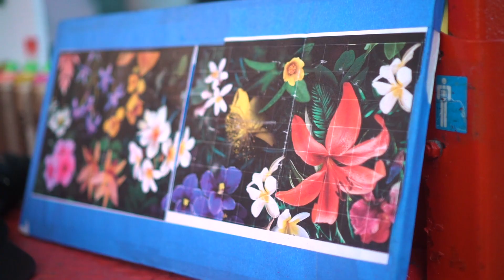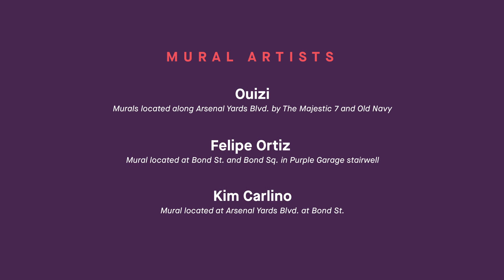Arsenal Yards Public Art Program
An overview of the new public art at Arsenal Yards, featuring local and nationally recognized artists: Ouizi, Kim Carlino and Felipe Ortiz.